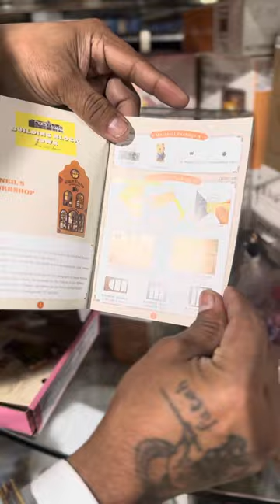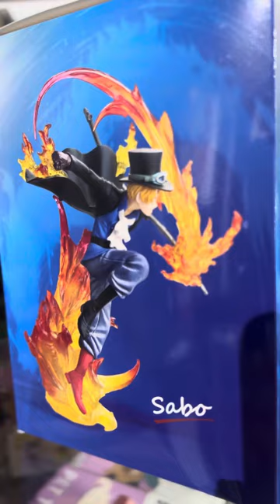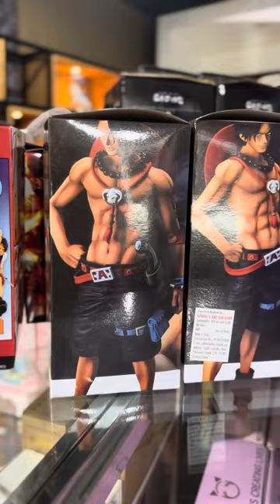For kids' DIY products available exclusively at Sodhi's Art Gallery,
For kids' DIY products available exclusively at Sodhi's Art Gallery, you might find various art kits, craft supplies, painting sets, or creative projects tailored specifically for children. These could include items like DIY slime kits, paint-your-own pottery sets, bead jewelry making kits, or beginner-friendly painting sets with canvases and brushes. Additionally, you might find unique DIY products like fabric painting kits, mosaic art sets, or even woodworking kits designed for kids.

SODHIS ART GALLERY

SODHI COMPLEX 200FT ROAD
PHULLANWAL LUDHIANA

9️⃣6️⃣7️⃣3️⃣3️⃣7️⃣4️⃣0️⃣0️⃣0️⃣